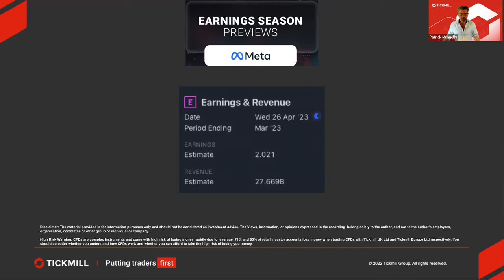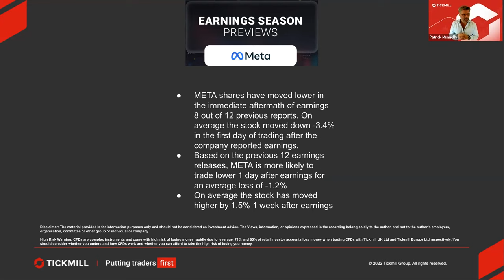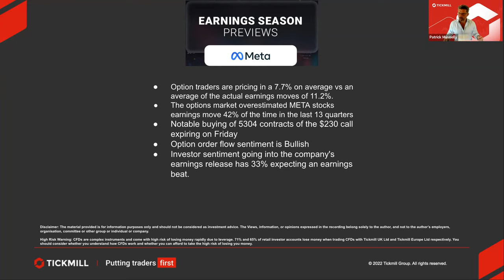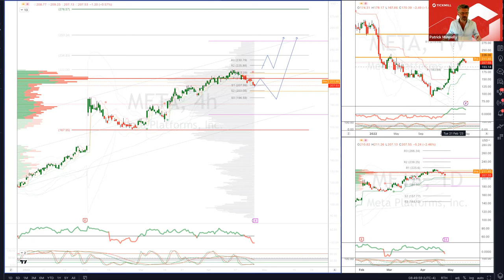Earnings Season Previews